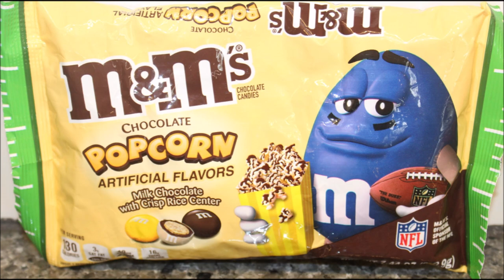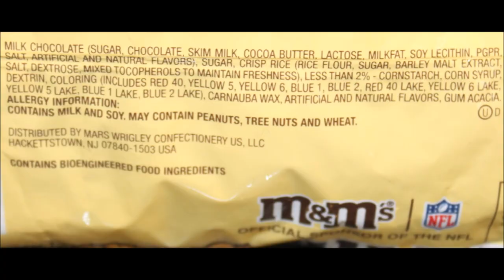M&M’s Chocolate Popcorn Review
This is a taste test/review of the M&M’s Chocolate Popcorn. They are M&M’s with a crisp rice center. They were mailed to us from Josh in Minnesota! 1 oz. (28g/about 30 pieces) = 130 calories